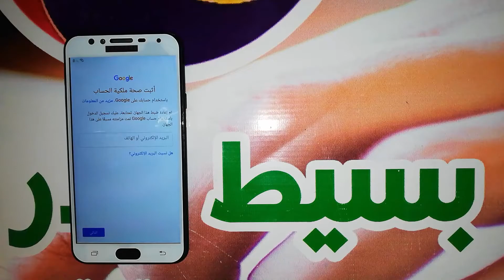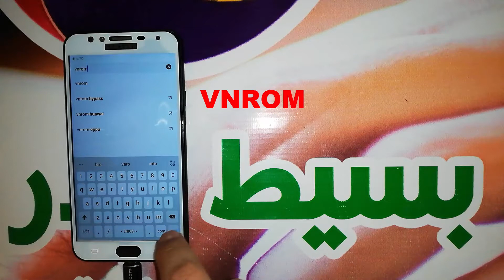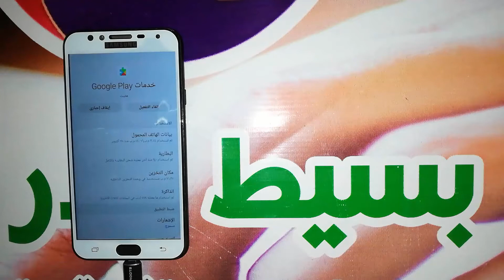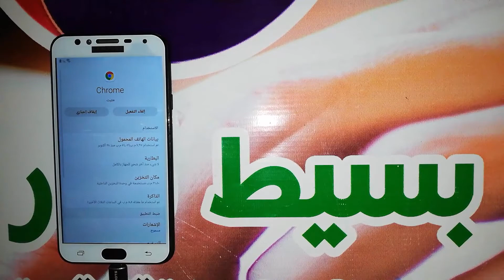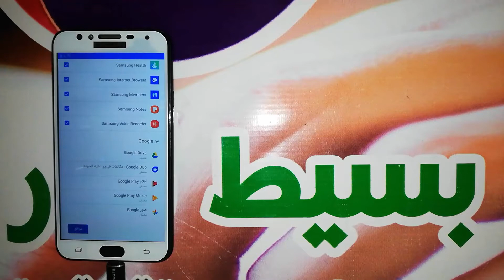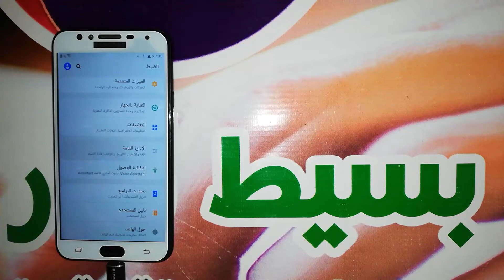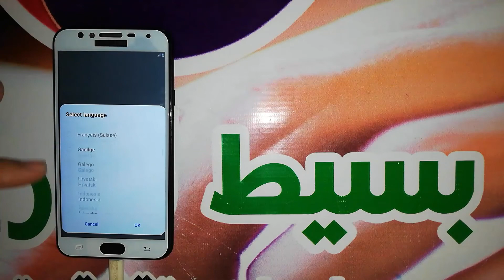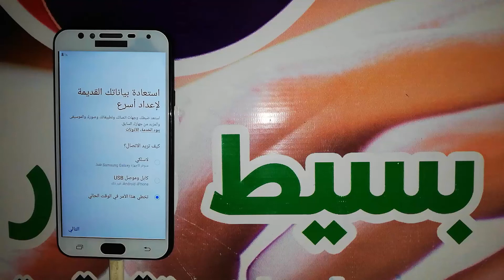تخطى حساب جوجل سامسونج جلاكسى جا 4 اندرويد 9 | FRP Samsung Galaxy J4 SM-J400F S6 Android 9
اذا كنت تبحث عن تخطي حساب جوجل بعد الفورمات, لتخطي حساب جوجل لهاتف سامسونج جلاكسى جا 4 " Samsung Galaxy J4 " وتخطي حماية " FRP " فى هواتف الأندرويد " Android " لهاتف سامسونج جلاكسى جا 4, وفى الغالب لن تحتاج الى كمبيوتر لتخطي حماية جوجل على الهاتف, او برنامج لمساعدتك على تخطي الحسابات. كيفية تخطي حساب جوجل لسامسونج جلاكسى جا 4 طريقة تخطي حساب جوجل فى هاتف سامسونج جلاكسى جا 4 وحل مشكلة الحساب وتشغيل الجهاز بدون اى مشكلة, شرح حل مشكلة تجاوز لحساب جوجل جميع الاصدارات لهاتف سامسونج جلاكسى جا 4 موديل SM-J400F ولمشكلة حساب جوجل خطوات محددة فى الاندرويد لتتمكن من فتح قوقل سواء عن طريق أداة مدفوعة أو مجانية او حتى عن طريق تطبيقات APK يتم تنزيلها من الانترنت وتستطيع الدخول الى المتصفح بطريقة معينة لتتمكن من تحميل التطبيق على حسب اصدار الأندرويد, قم بإتباع عملية التخطى فى الفيديو السابق وتحميل وبعد العملية لا تنسى عمل اعادة ضبط المصنع للهاتف حتى تعيد نظام هاتفك الى اصدارة الطبيعى والدخول الى صفحة الهاتف الرئيسية وحذف اكونت جوجل من الهاتف , يمكنك تسجيل اكونت جديد لهواتف سامسونج جلاكسى أما عن طريق متجر بلاى أو عن طريق الدخول الى الاعدادات ثم التوجة الى حسابات واضافة اكونت غوغل جديد.

فورمات سامسونج - اعادة ضبط المصنع من الريكفرى مود سامسونج جلاكسى جا 4 SM-J400F S6 اندرويد 9

removed Google Account Samsung Galaxy J4 SM-J400F S6 Android 9
Bypass Google Account Samsung Galaxy J4 SM-J400F S6 Android 9
FRP Samsung Galaxy J4 SM-J400F S6 Android 9
تخطى حساب جوجل سامسونج جلاكسى جا 4
تجاوز حساب جوجل سامسونج جلاكسى جا 4
تخطي حساب جوجل بعد الفورمات Samsung Galaxy J4
تخطي حساب جوجل بعد الفورمات سامسونج جلاكسى جا 4
تخطي حساب قوقل Samsung Galaxy J4
تخطي حساب قوقل سامسونج جلاكسى جا 4
تخطي حساب جوجل Samsung Galaxy J4
تخطي حساب جوجل سامسونج جلاكسى جا 4